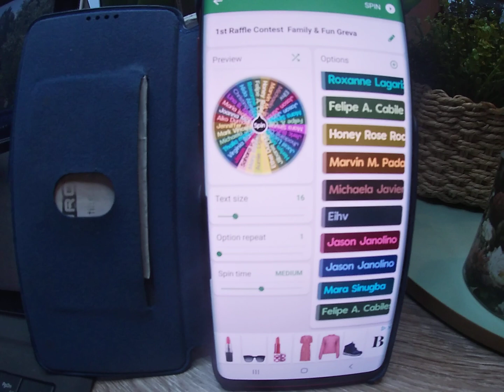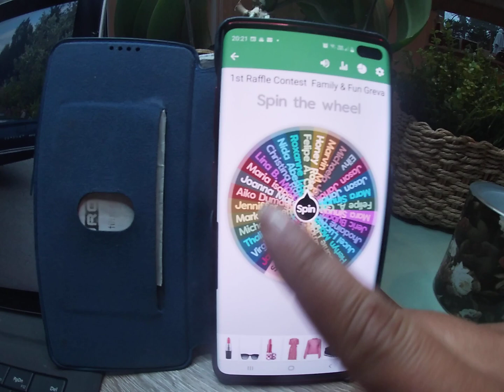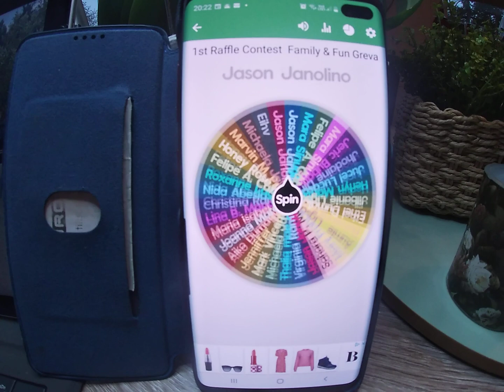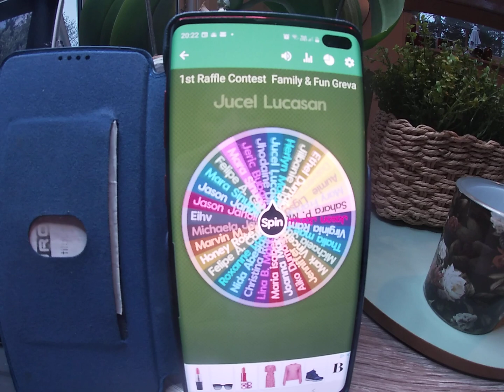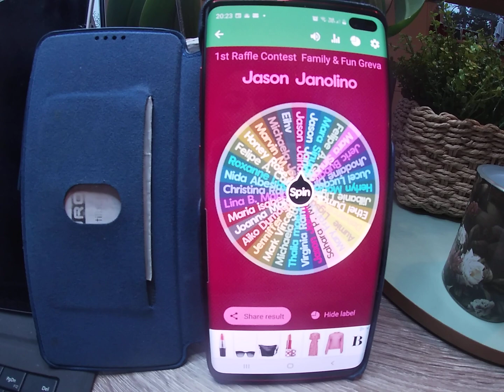RAFFLE APPS USING ADROID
Easy to use and easy to find the winners of your Raffle contest